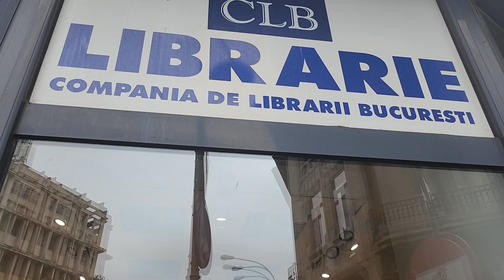Librăria Academiei (4)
Grupul Ficțiunea printre cărți